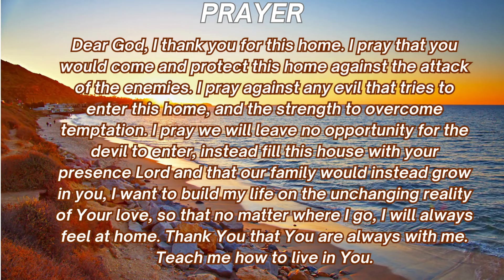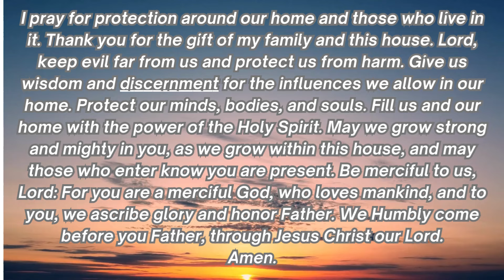PRAYER! May This House Have Peace!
Prayer is a very important thing in life.
Each day praying to God brings you closer to God.
James 4:8
Draw closed to God and he will draw close to you